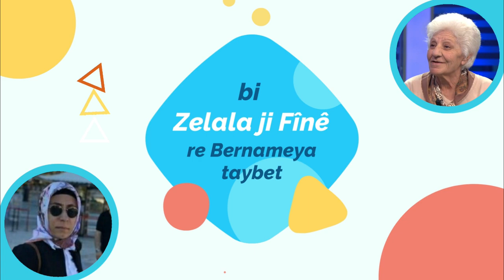Hevpeyvîna min, ya li gel Sînemxan Bedirxan.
Sînemxan Bedirxan kî ye?

Sînemxan Bedirxan, neviya mîrê Botan e.
Keça Celadet Bedirxan û Rewşen Bedirxan e.Biraziya tixtor Kamiran Bedirxan e.
Di 21ê Adara sala 1938an de li Şamê çavên xwe vekiriye. 15 salan mamostetiya Frensî kiriye. Li zanîngeha Silhedîn jî dersên Frensî daye.Serokatiya Saziya Jinên Kurd(Saziya Afretan Kurdistan) kiriye.Frensî,Erebî û Tirkî dizane.Niha li Hewlêrê dijî.Mala wê wekî muzexaneya dîroka me ye.Di mala wê de axaftina zimanên din qedexe ye û kî biaxive mecbûr e pere bide.Derfeta kî ji we çêbe, herin û cenabê wê zîyaret bikin.

Montaj: Zelala ji Fînê
Sererastkirina dîmenê (vîdyo-edîtor): Ferhad Mistefa